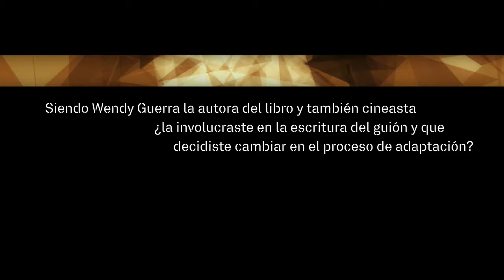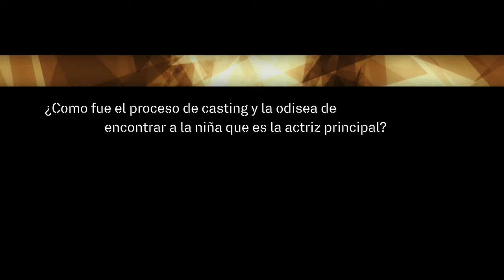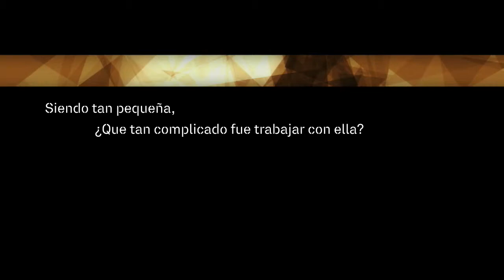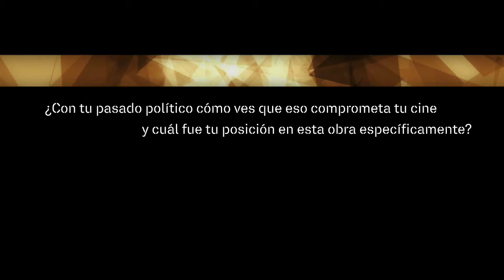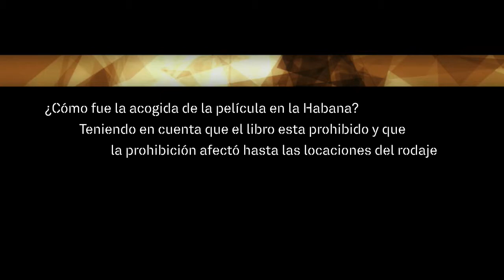Entrevista Sergio Cabrera Short Version